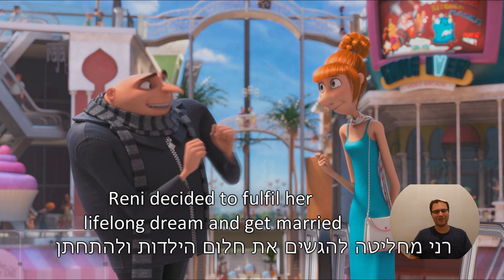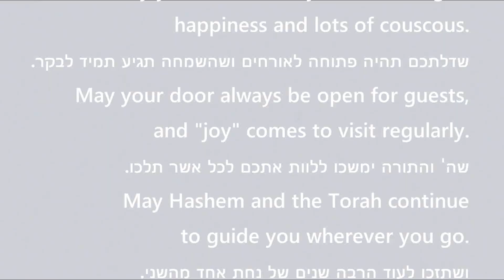סרטון חתונה של רני ואביחי Reni & Avichai's Wedding Clip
Thanks to everyone who contributed to this clip :)